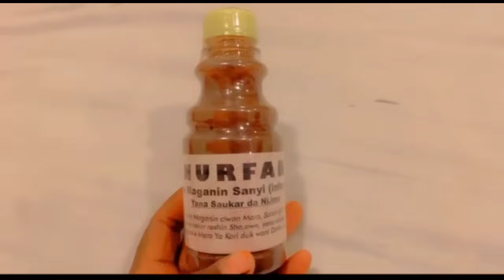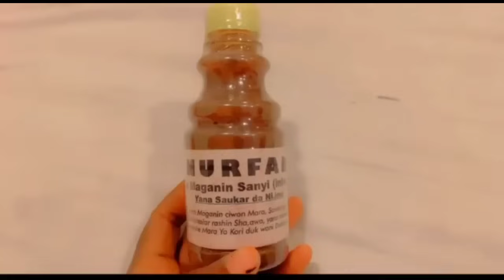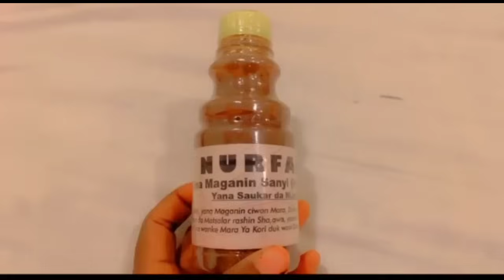KOWA YA IYA ALLONSA...42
Abokiyar Nishadi ‎@LimaminTsakarGida   ‎@SairaMovies   ‎@zamrushtv7309   ‎@tashartsakargida7570   ‎@Danbuzucomedy ‎@AbokiyarHira